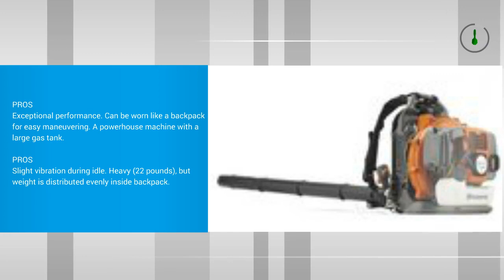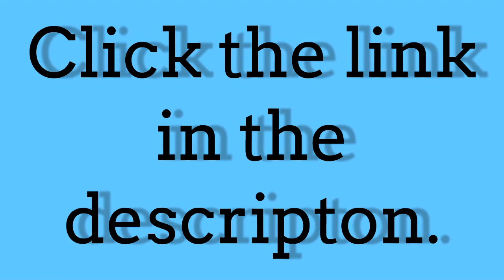3 Best Leaf Blowers To Buy 2017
3 Best Leaf Blowers To Buy 2017
1.  Black & Decker BV3600 12-Amp Blower Vac  Lawn And Garden Blower Vacs
2.  Toro 51619 Ultra Blower/Vac, Red
3.  Greenworks 24012 7 Amp Single Speed Electric 160 MPH Blower  Lawn And Garden Blower Vacs